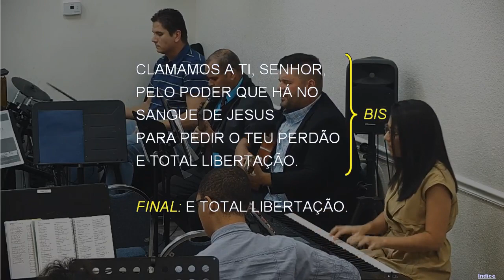40 - OH! QUE SANGUE PODEROSO